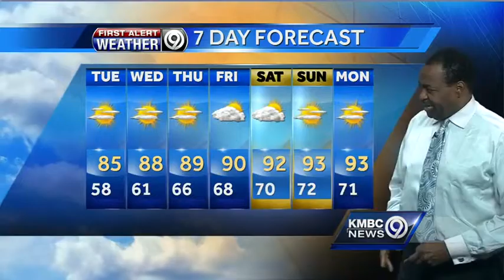Another delightful day on tap for Tuesday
KMBC 9 chief meteorologist Bryan Busby says the forecast for Tuesday calls for mild, pleasant conditions -- but temperatures are about to take another slow climb.